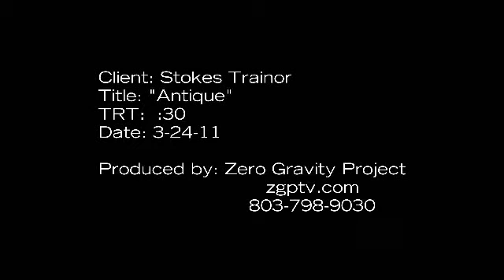Visit EuroLux Antiques - Stokes-Trainor TV Commercial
A big shout out and huge THANKS to Joe Trainor, owner of Stokes-Trainor GM Superstore, who featured EuroLux Antiques and Downtown Newberry in his latest TV commercial for pre-owned vehicles.

Joe has been President of our Newberry Chamber of Commerce and continues to go the extra mile to support Newberry. Our local businesses here on Main Street greatly appreciate everything that Joe does to bring folks to town and focus the spotlight on Newberry.

Greg and I can personally attest to not only the great deal you'll find at Stokes-Trainor Chevrolet, but also the integrity, sincerity, and high-level of customer service you'll receive. Both of our EuroLux Antiques business trucks were purchased there and our family members have purchased more than a dozen cars from Stokes-Trainor GM Superstore over the years. In fact, we wouldn't go anywhere else to purchase our next vehicle and we continue to use their service department, even after our warranties have expired.

Thanks for being such a great guy, Joe Trainor!